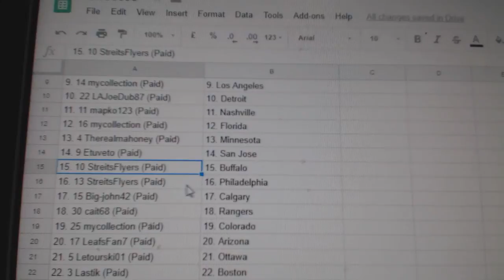Team Randoms - C&C GB #8696